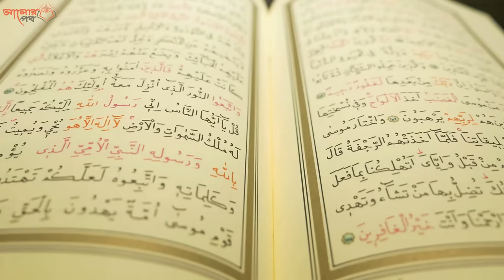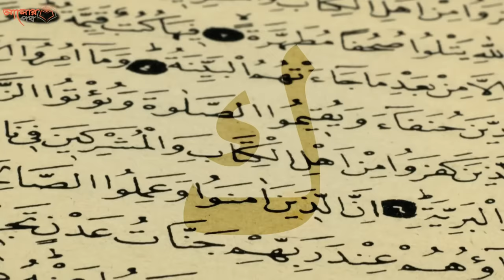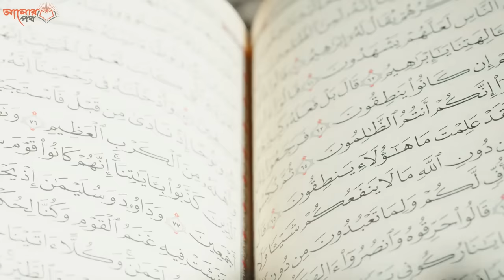কোরআনে বর্নীত রহস্যময় পাহাড় যে পাহাড় পুরো পৃথিবীকে ঘিরে আছে।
কোরআনে বর্নীত রহস্যময় পাহাড় যা পুরো পৃথিবীকে ঘিরে আছে